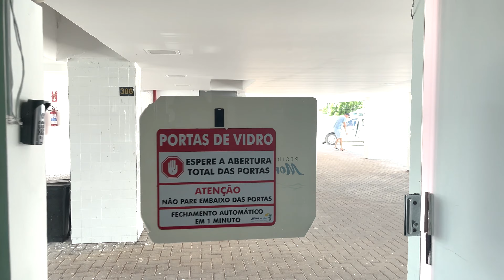TRANSAMAZÔNICA, MORANDO NO KM 0 DA BR 230 | vlog 1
viajamos de São Paulo pra Paraíba num Ford Ka com nossas 2 gatinhas, Lua e Estrela, em busca de um sonho e uma casa. com o vlog 1 iniciamos essa história pra compartilhar com vocês as experiências mais incríveis que estamos vivendo.

📍Cabedelo, PB

a cada passo que eu dou o mundo sai do lugar

phan guilger e bruna xavier